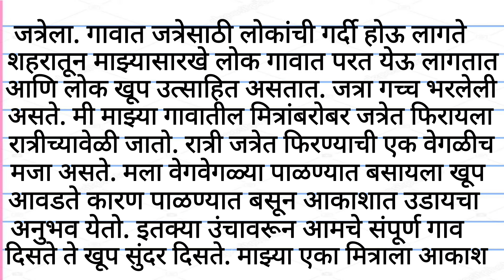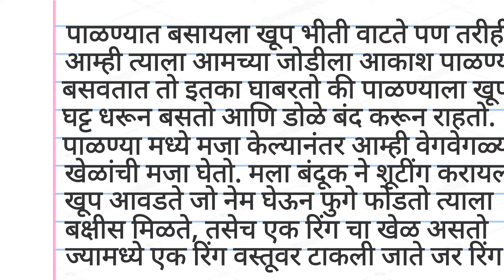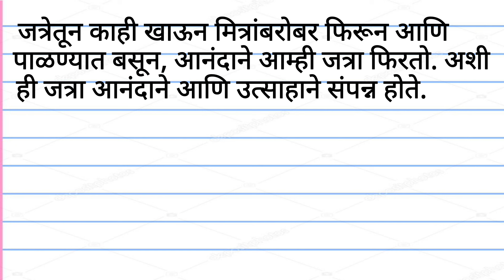Mi pahileli jatra marathi nibandh | मी पाहिलेली जत्रा निबंध मराठी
मी पाहिलेली जत्रा मराठी निबंध । Mi pahileli jatra marathi nibandh | मी पाहिलेली जत्रा  निबंध मराठी

मी पाहिलेली जत्रा मराठी निबंध, Mi pahilela jatra marathi nibandh, मी पाहिलेला अपघात मराठी निबंध लेखन, मी अनुभवलेली जत्रा, mi pahilela jatra, मी अनुभवलेली जत्रा मराठी निबंध, मी अनुभवलेली जत्रा मराठी निबंध लेखन, mi pahilela jatra marathi nibandh, mi pahilela jatra marathi nibandh lekhan, मराठी निबंध मी पाहिलेली जत्रा, मराठी निबंध मी अनुभवलेली जत्रा, marathi nibandh mi pahilela jatra

मी_पाहिलेली_जत्रा _निबंध_मराठी